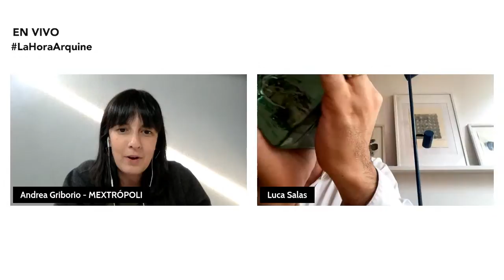LaHoraArquine | Conversación con Luca Salas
El próximo lunes 2 de agosto estaremos conversando con Luca Salas en LaHoraArquine.

Presentado por Schneider Electric